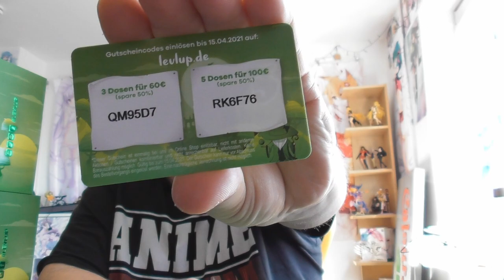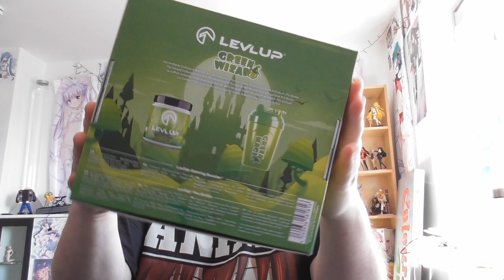LevelUp Green Wizard Es ist Da Wie komme ich auf Vanille?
Hauptsystem:

CPU: AMD Ryzen 7 3700x
Kühler: MSI MAG CoreLiquid 360R
Board: MSI X570 Gaming Edge Wifi
Ram: G-Skill Trident z Neo 32GB 3200MHz
Grafikarte:
AMD MSI RX5700 XT Gaming X
Speicher:

Extern:
Toshiba 2TB
Seageate Backup 6TB
Gehäuse:
Lian Li O11 Dynamic XL
Peripherie:
Nintendo Switch
Sega Mega Drive Mini
Aufnahme Mittel:
Xiaomi Mi Mix 3
Sony HDR-CX240E